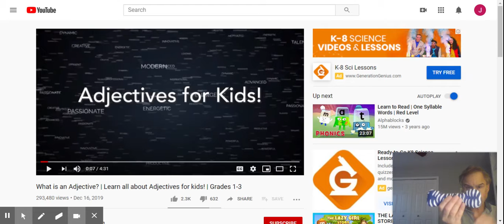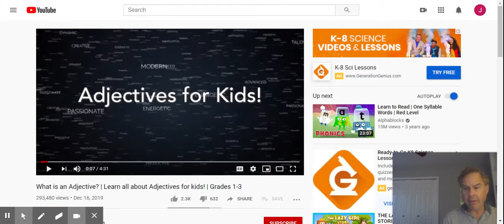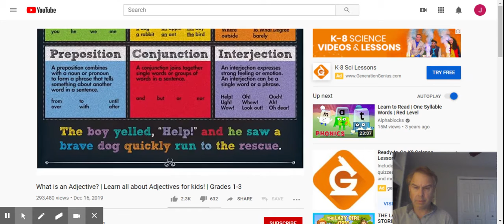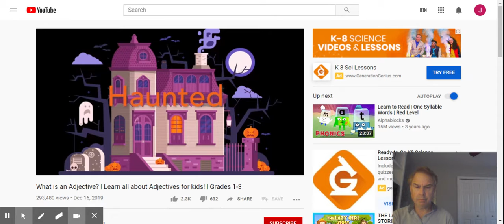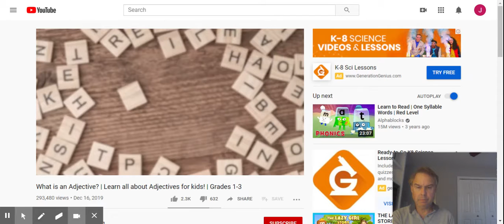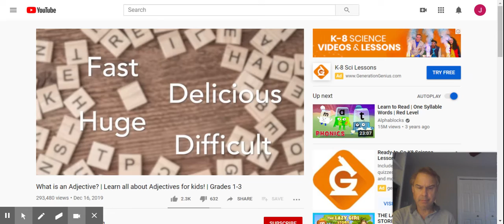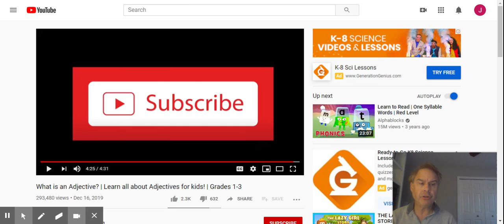Writing Video Nov. 12th